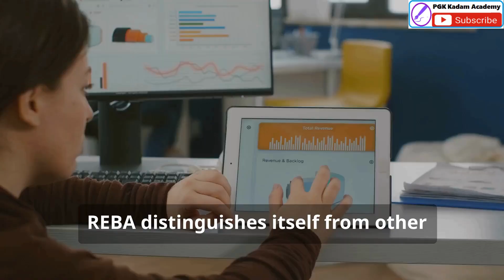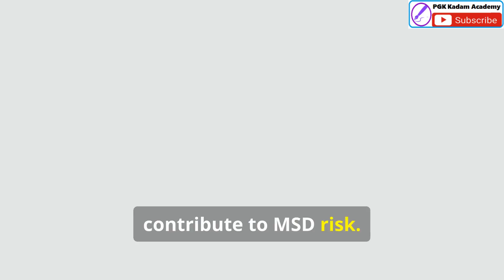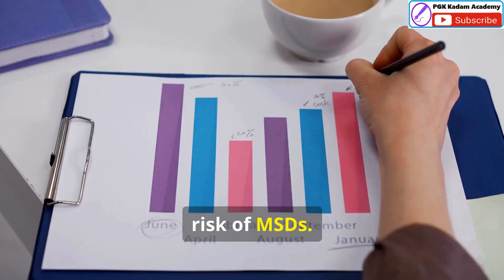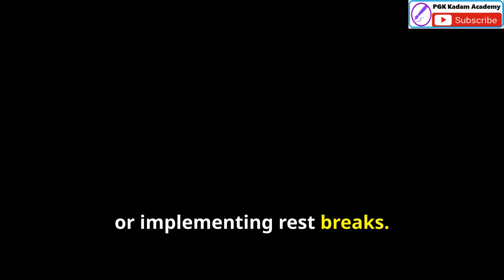Rapid Entire Body Assessment Ergonomic (REBA)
*Unit 6: Ergonomics*
Introduction to ergonomics and human factors Engineering.* - physiological basis of human performance, basic anatomy of human body and its functional systems;
design of display and controls in relation to information processing by human being.
Introduction to Rapid Upper Limb Assessment (RULA) and
Rapid Entire Body Assessment (REBA)